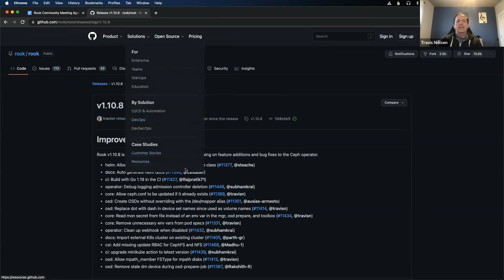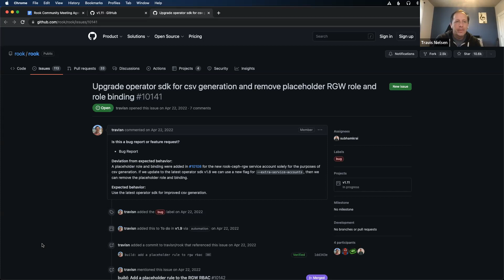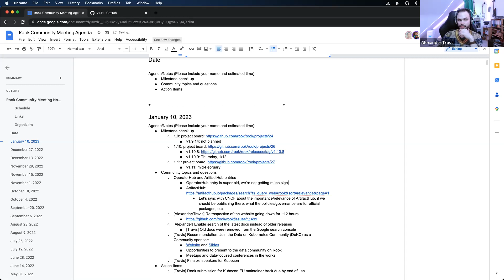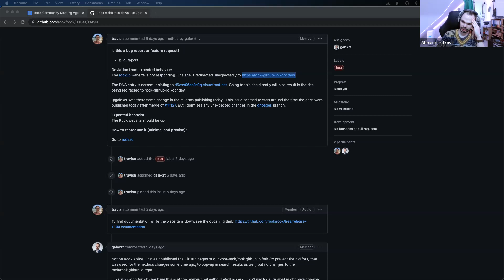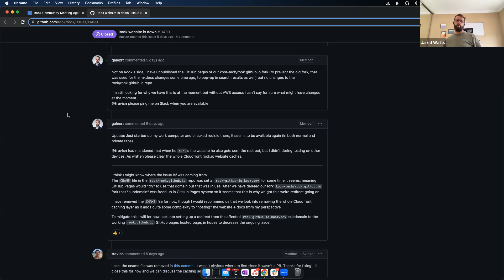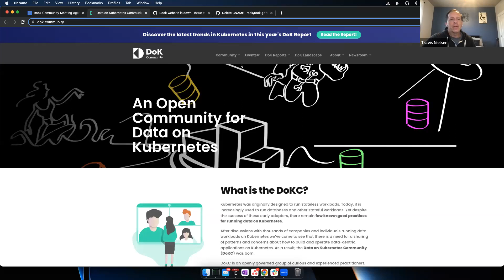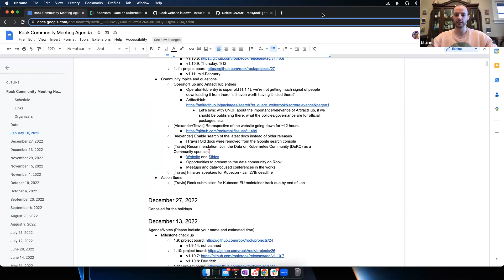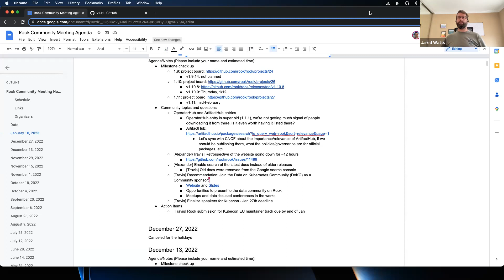2023-01-10 Rook Community Meeting